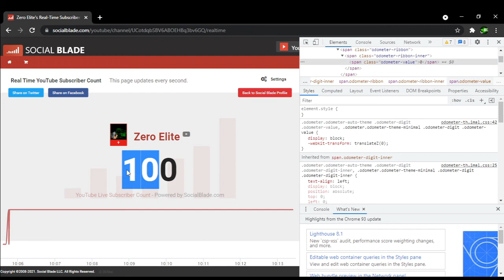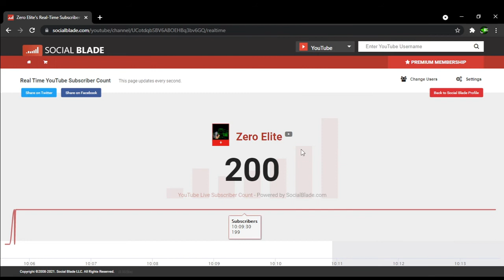200 subs! thx guys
Haha Video

Pls no copyright i dont want to dieeeee